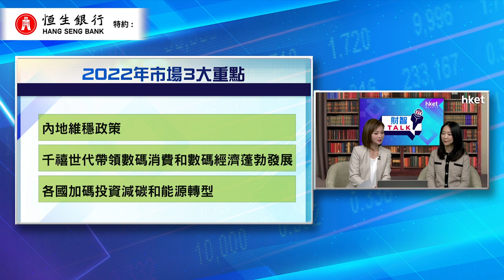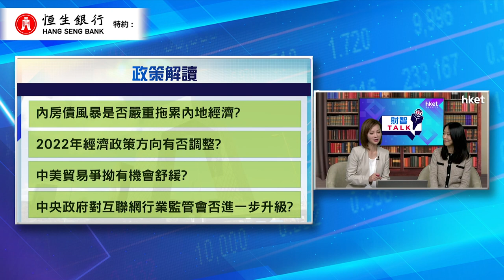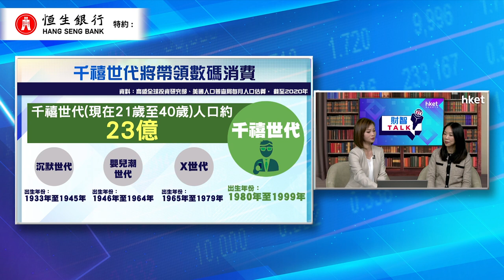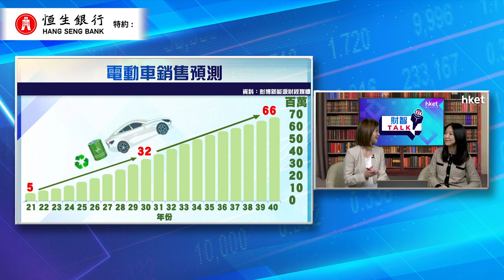【ET財智Talk】恒生銀行特約：2022年投資展望 解讀內地監管政策走向（2021年11月29日）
今年以來，內地監管政策相繼出台，多個行業受到影響。展望明年，內地監管政策去向會否有明顯轉變？內房債務危機會否引發其他風險？明年有哪些投資主題值得關注？恒生銀行特約：《ET財智TALK》請來恒生銀行投資顧問服務主管梁君馡，為大家分析影響2022年投資市場的因素及風險。